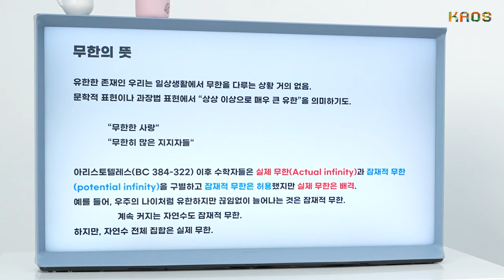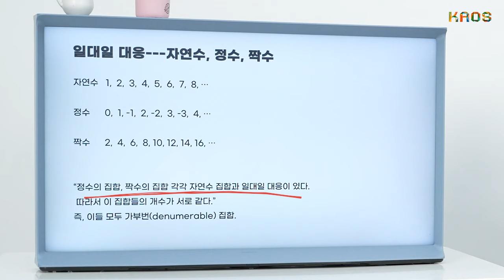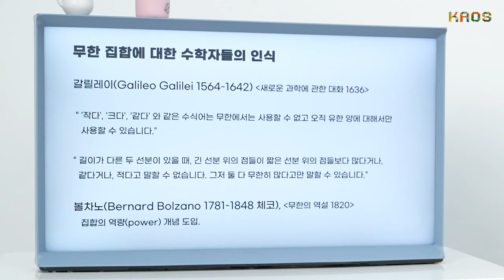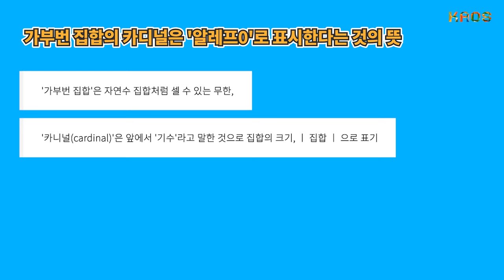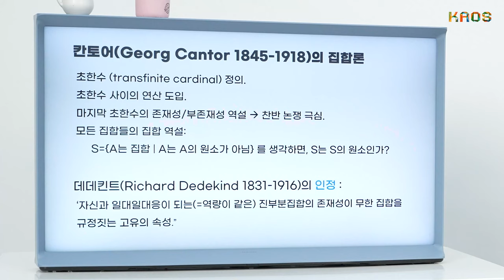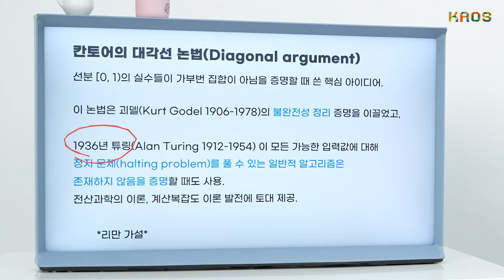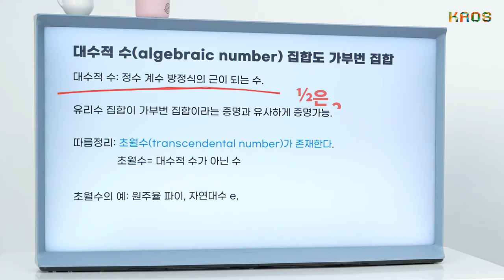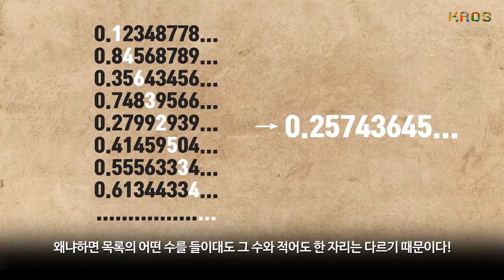[강연] 무한의 해부 : 칸토어 _ 금종해 교수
매주 수요일은 과학하는 날!
오늘은 무한을 샅샅이 해부해봅니다!

◆연사
금종해  _ 고등과학원 교수, 대한수학회 회장